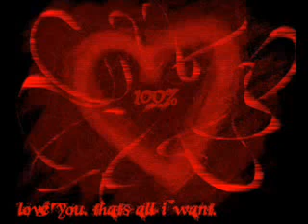Sub Mohabat Ka Ik pehar-(Shahzad Alam Raja)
Meray Dil ki wafaaaon ka hoslaa tu dekhoo  ,
Talbgaar uska k Jisko mera ehsaas tak nahi,